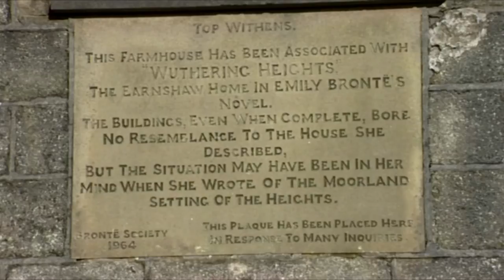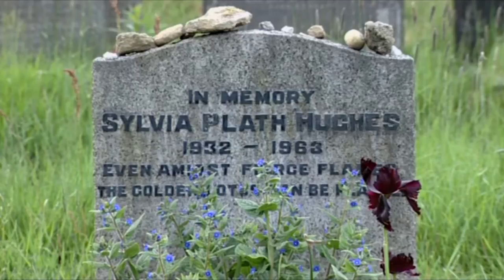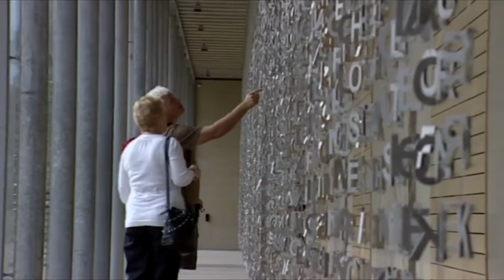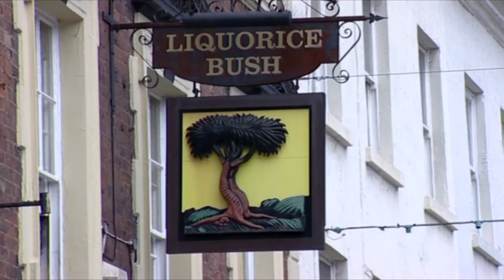Guide to West Yorkshire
This is an introduction the main towns outside of Leeds (see our separate film for that!). This covers the districts of Bardford; Calderdale (Halifax); Kirklees (Huddersfield) and Wakefield.